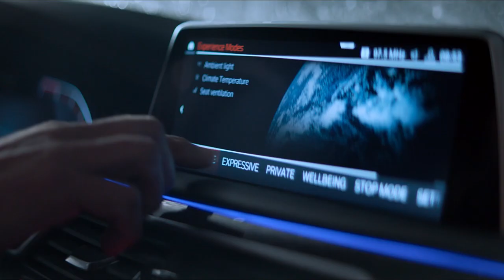BMW 7 Serie (G11/G12) | Experience Mode | (BMW.nl)